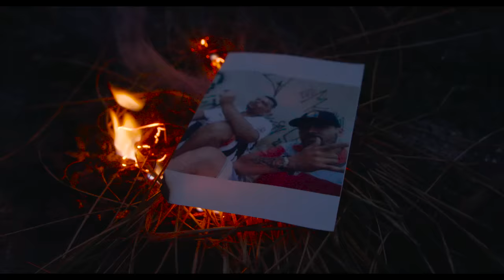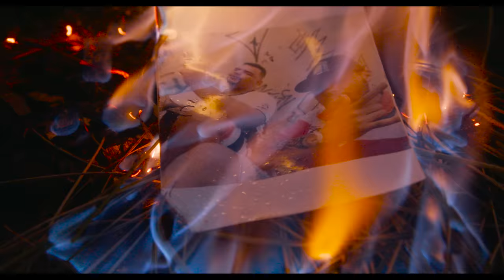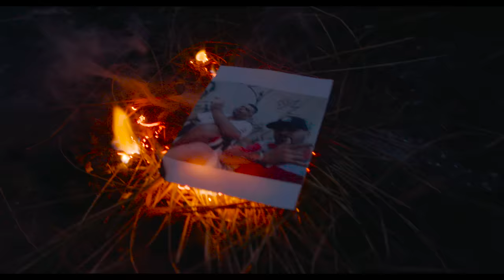Mc Leozinho ZS - Saudade Dói (Video Clipe) DJ Chulo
Artista: Mc Leozinho ZS
Produção: DJ Chulo
Direção/Edição: Caio Kazzi 50g
Ano: 2021